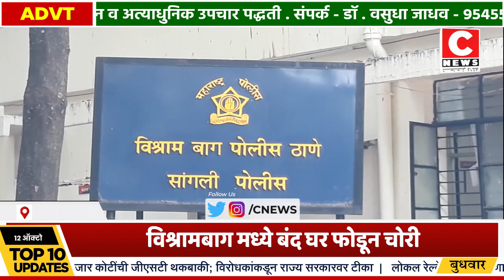विश्रामबाग मध्ये बंद घर फोडून चोरी...Iसी न्यूज